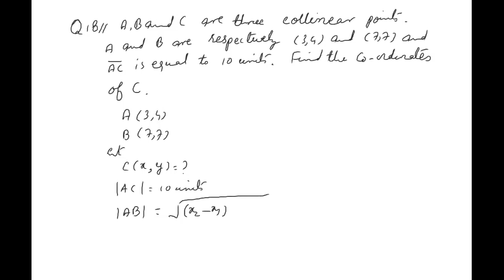GMT20200708 121421 Chapter #2 : Lecture 18(XII Mathematics)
by Sir Muhammad Irshad